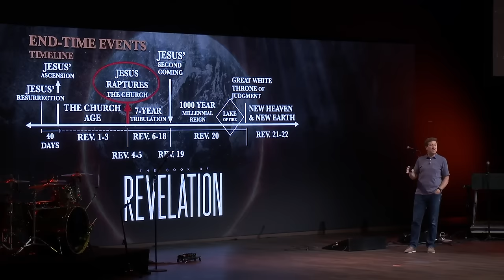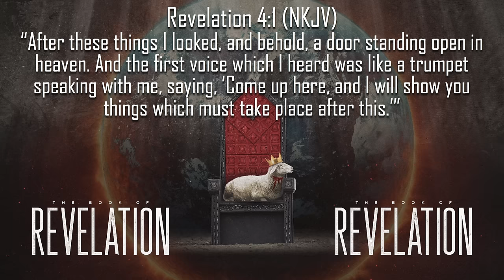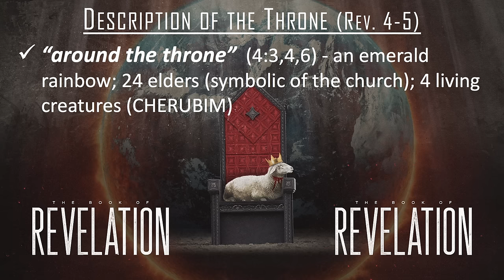Verse by Verse Teaching | Revelation 4-5 | Gary Hamrick